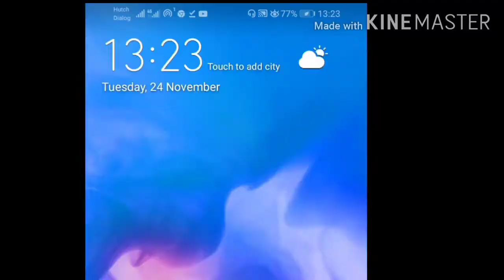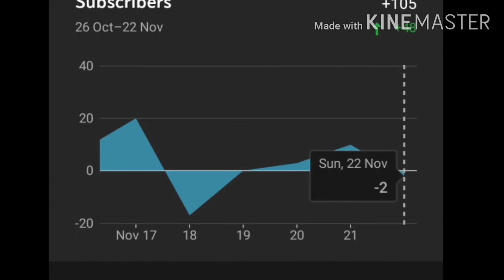How to get more subscribers | how to montitazon your channel